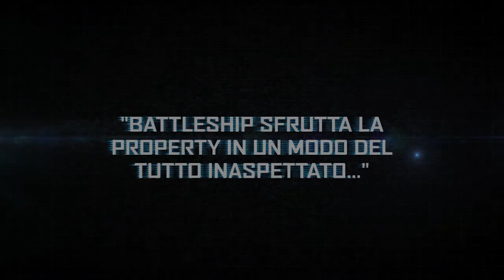Battleship: GAMEPLAY TRAILER